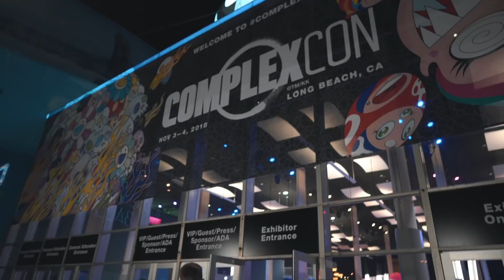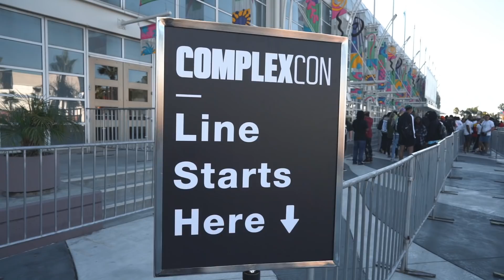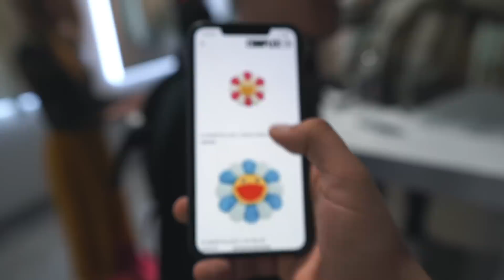ComplexCon SCAMMED ME at ComplexCon (CRAZY DAY1)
Today fellow HYPEBEASTS we travel to LA for COMPLEXCON and lets just say...it was a crazy day so many people attended. Pharrel, Nav, Jerry Lorenzo from Fear Of God and just a countless amount of celebrities...ANYWAYS HOPE YOU ENJOYED THIS LITTLE INSIGHT OF COMPLEXCON DAY1 P.s we got scammed fam L